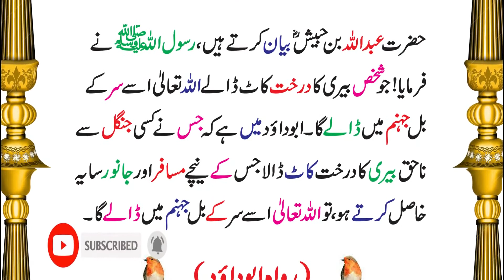Khadees Sharif Mein Bairy Ka Drakht بیری کا درخت Katne Ki Saza | Zam Zam Media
Zam Zam Media